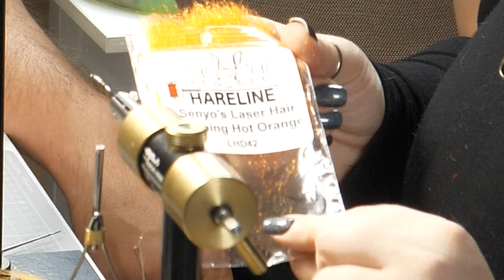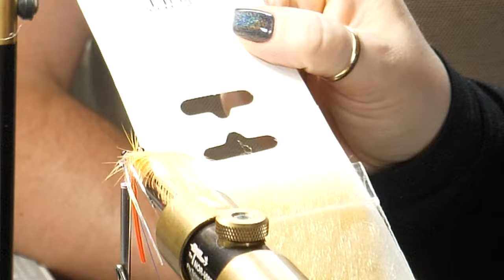MORSKA MUCHA ➤ Høtyven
Trzecia odsłona wzorów imitujących krewetki w MorskiejTV to muchowy hit z ubiegłego sezonu trociowego w Danii, mucha Høtyven. Arek i Aga Kubale z TUHOLA Fly Fishing pokażą Wam, jak powstaje taka krewetka i co jest potrzebne, żeby ją zawiązać. Pamiętajcie, że takie krewetki z powodzeniem zastosujecie nie tylko łowiąc na muchę, ale także w metodzie spinningowej, łowiąc na bombardę.

Spis materiałów:

Nazwa: Høtyven

Rozmiar: #4

Hak: NS122 #4
Obciążenie (opcja): drucik ołowiany lub lead-free
Nić: 6/0 fl. orange
Rostrum: Senyo Laser Hair Dubbing - hot orange
Tułów cz. 1: kulka z SLF Saltwater Tan
Oczka: własnej roboty, czarne
Anteny: 4 x Flashabou Opal Mirage + rubber legs orange / red
Skrzydełko: promienie z kapki koguta, kolor Ginger lub Amber
Jeżynka pióro szyjne koguta, kolor Ginger lub Amber
Tułów cz. 2: dubbing SLF Saltwater Tan